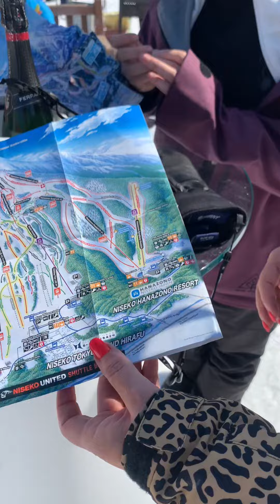NISEKO HANAZONO SKI RESORT2023 DJ SET